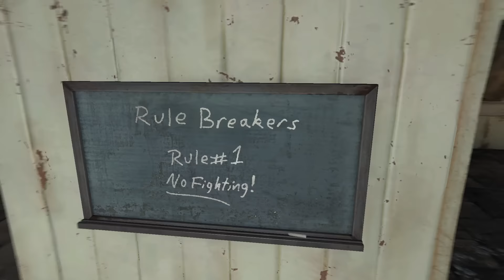Fallout 4- The Legend of West Everett Estates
Fallout 4- The Legend of West Everett Estates- The separated family radio signal, an unfinished community and the people who finished it. This and more in this episode of Fallout 4- Legends of

West Everett Estates:

So this was another House of Tomorrow community, although it was never finished, hence the reason the remains of several workers can be found around the place. Some in compromising or lazy positions. This is also the place where the separated family radio signal originated from. A man called Wayne built a bunker for him, his wife Bonnie and their sons David and Michael. Bonnie is stuck in Boston, so she shall be covered in another video. Also here was the Ames family, Lance, Leon and Janet. They arrived and, with Wayne's help, built a wall around the community. However Leon alerted a group of raiders to the existence of the community, as he is a moron. Eventually they overran and took over the community. Today, a supermutant called Hammer controls is, or at least he did until we showed up. This video covers all of this.

I hope you enjoy the episode :)

Magnus H. Tellman- Atharia

Other Series of mine you may like(not guaranteed though :/)